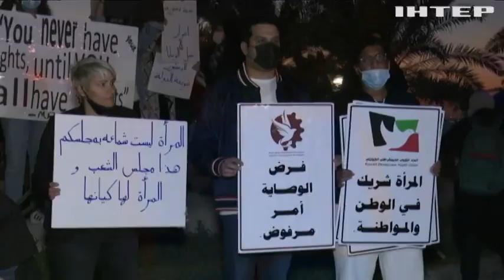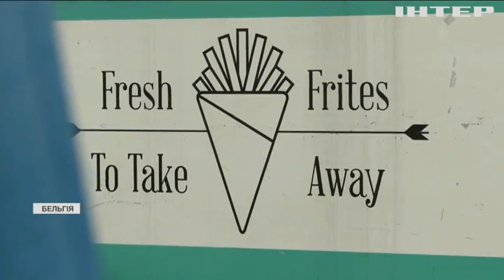Новости 9:00, выпуск за 8 февраля 2022 года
Дивіться у випуску:
На Буковині в руках у підлітка вибухнула петарда.
У Кувейті пройшов жіночий протест через заборону займатися йогою.
Бельгійці схвильовані через здорожчання картоплі фрі.